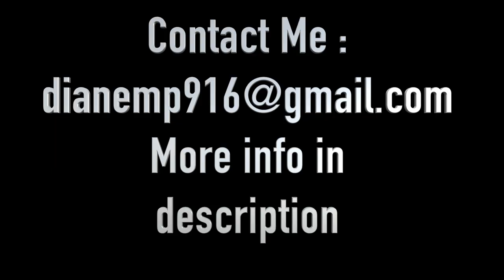Diane Pugay - AAU Nationals 2018 Highlight Video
Diane Pugay (Class of 2019)
Outside Hitter #16
Secondary Position : DS or OPP